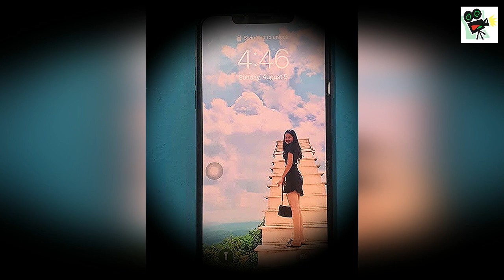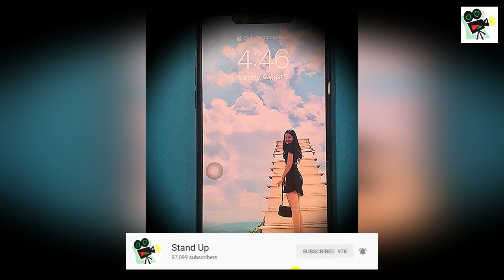​ក្តៅៗ ប្រុសចង់លុបភស្តុតាងចោល ស្រីដឹងខ្លួនទាន់ ហៅសមត្ថកិច្ចចាប់ខ្លួន, Khmer News Today, Stand Up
1. Khmer News in Cambodia
2. SuperModel or SuperStar News in Cambodia and Thailand
3. Wierd News in the World by Khmer Language
4. Health News